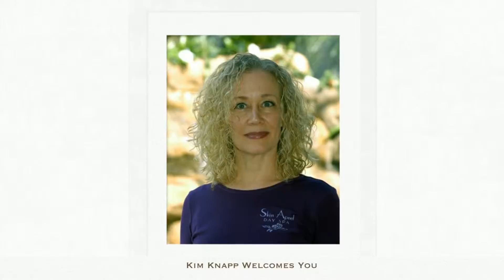Spa Boca Raton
South Florida's first holistic retreat and skincare boutique in Boca Raton that puts the "aah" in spa! Nurturing result-driven care with uncompromised guest service. Effective and organic facials, specialty massages, hygienic manicures/pedicures, aromatherapy, in house acupuncture and nutrition. Exclusive premium products, pure mineral make up, artisan jewelry and unusual spa gifts.

Since 1992, our mission is to provide unsurpassed personal care in a warm, serene environment where our clients can heal and beautify. Our everlasting goal is to quench our thirst for continued education so that we may confidently guide our clients to meeting their individual needs.

Our holistic approach to personal care focuses on the entirety of the person, not just the aesthetic covering. We strive to determine the root cause of any concern. At Skin Apeel Day Spa, purity and integrity are of utmost importance to us. Our product lines are carefully chosen with treatments based on the quality of the ingredients and their ability to deliver the optimum desired results.

Our team comes to us because they believe in our concepts and feel at home in our environment. We invite you to do the same.

We are proud to share that Skin Apeel Day Spa was the first day spa established in the Boca Raton area in 1992. Our team has been together since day one, with new additions to our spa family along with each expansion. Our expert team members, and near non-existent turn over rate, allow for the most consistent service and guest care. Our unified goal is to bring you innovative beauty through wellness with our exclusive treatments, products and talents.